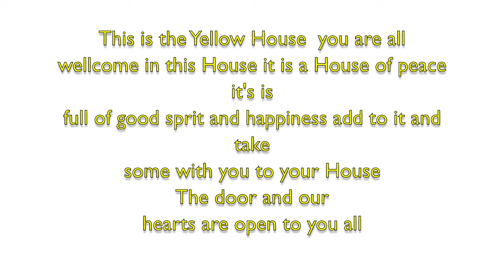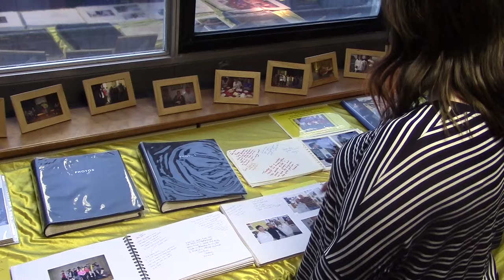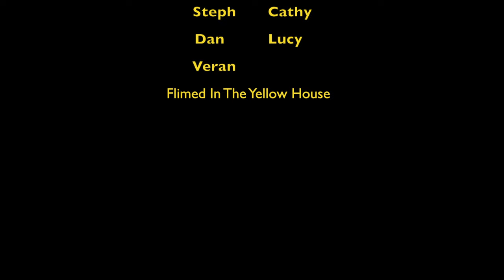Cathy's first Day At Yellow House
This video is about Cathy's First day at Yellow House and what we do in yellow house